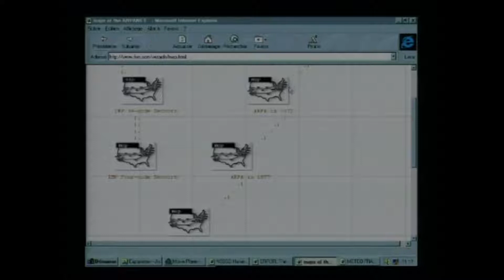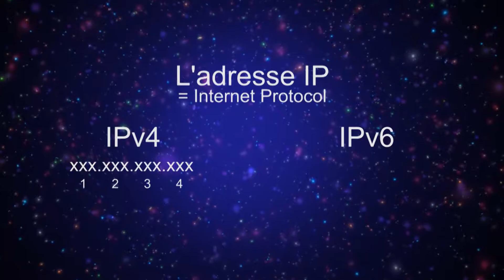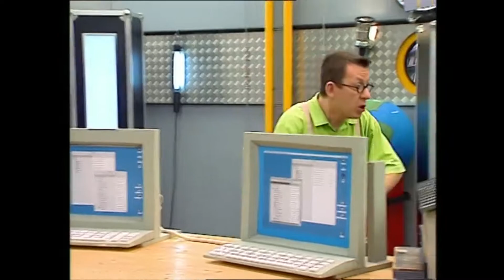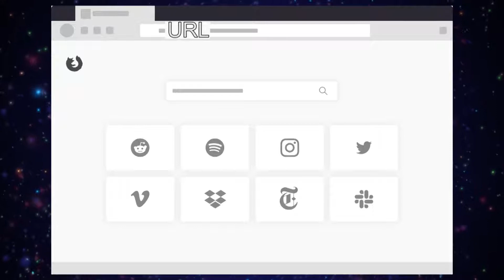Internet - Comment ça marche ?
Parodie de C'est Pas Sorcier, explique les bases du fonctionnement d'internet.

Extraits Videos de C'est Pas Sorcier